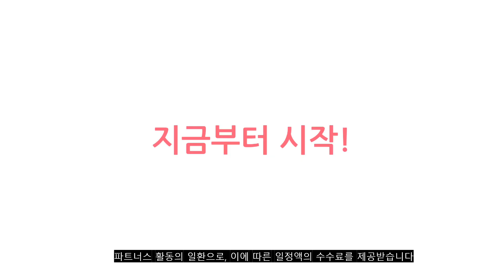2023년 이거 강력추천! 강아지원피스 가격,후기,평점 비교 추천순위 top10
❤️❤️❤️2023년 이거 강력추천! 강아지원피스 가격,후기,평점 비교❤️❤️❤️
1위. 반려동물 아티펫 스윙 레이스 원피스, 핑크 [12,740원]

2위. 도그아이 반려동물 캉캉 원피스, 네이비 [11,150원]

3위. chol 반려동물 샤샤풍 리본 기모 패딩 원피스 XS-XL, 블랙 [10,890원]

4위. 매그독 강아지 데이지 원피스, 핑크 [12,800원]

5위. 펫먼트 강아지옷 겨울 원피스 공주 드레스, 보라 [11,000원]

6위. 고양이옷 강아지 실내복 애견 가을옷 겨울옷 니트 원피스 세라복 코스튬 JK 스커트, 보라색 [14,400원]

7위. 강아지 옷 니트 레이스 공주 고양이 애견 드레스 봄 올인원 반려동물 가을 예쁜 의류 원피스, 숙녀니트스커트-핑크 [18,300원]

8위. 펫보스 강아지 귀여운 멜빵 원피스, 옐로우 [12,500원]

9위. 마켓A 반려동물 체크프릴 강아지옷 원피스, 블랙 [9,900원]

10위. 모모도퀸 진주 리본 애견 패딩 원피스***퀸앤조이***, 아이보리 [29,800원]